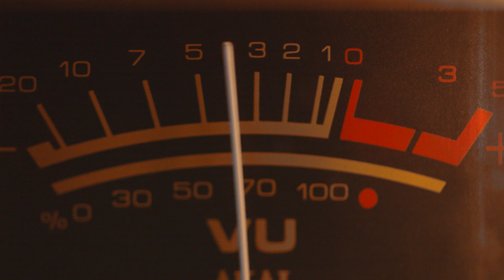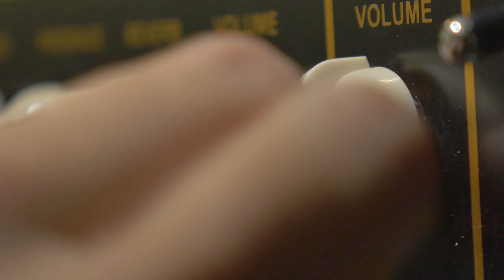MÜZİK ZEVKLERİMİZ NEDEN FARKLI? | MÜZİĞİN BİLİMİ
Afyon prensi dinleyen de var Brahm dinleyen de. Aradaki fark nereden geliyor peki? Neden bazı şarkılar bizi alıp götürürken bazılarını dinlemeye dayanamıyoruz bile?

Bir kişilik analizi ile başlayıp yukarıdaki soruları yanıtlamaya çalışıyoruz bu videomuzda. Keyifli seyirler.